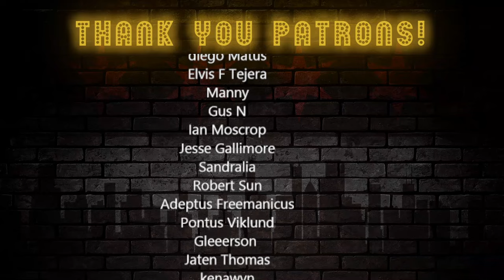Bartender Reacts The Weirdest Halloween Movies You've Never Heard Of--Ted Nivison